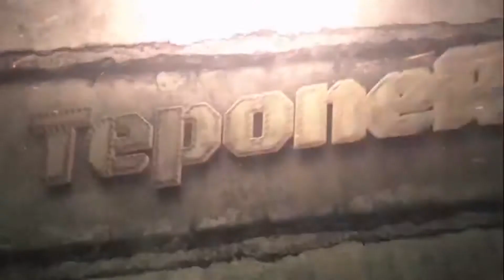Video de Juan Carlos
Rivera luna MARRUBIO